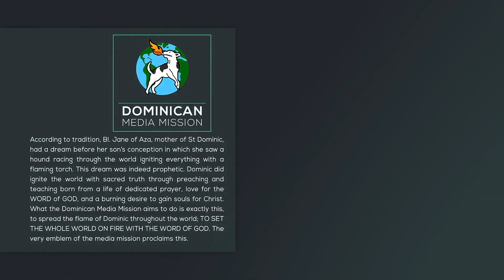17/10/2022 | Reflection 1617 | Dn Justin Koottiyanickal OP | Luke 12:13-21 || DMM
Whoever sows generously will also reap generously.
Famous author Heidi Catherine says,” your abundance is not measured by what you have. It is created by what you share”. In today’s Gospel Jesus narrates a parable about a rich man who amassed wealth in abundance but lacked the virtue of charity. He chose to fill his store room with grains and wealth rather than sharing them with the needy. Jesus calls him fool because he failed to share the true riches which would help him to attain salvation. The true riches are the heavenly treasure and it is attained only by practicing charity. The attitude of the rich man is found in us too, rather it is more evident in today’s world where individualism and selfishness are at work. For instance, some time we accumulate wealth in such a quantity which we do not require in real life. Instead of sharing them with those who are unprivileged we keep on storing them. We must remember the fact that if we are given more, we have the responsibility to share them with others who do not have. Sharing what we have with the other never makes us poor, rather we become rich. In 2 Cor 9:6 we read,” whoever sows generously will also reap generously”. While sharing what we have with others, we express our love and care for them which is the primary duty of every Christian. When we give generously to the needy, God will bless us because he loves the cheerful giver and he will never abandon him.
Proverbs 11: 24-25 says, “one gives freely, yet grows all the richer; another withholds what he should give, and only suffers want. Whoever brings blessing will be enriched, and one who waters will himself be watered”. None of us can say that we have nothing to offer to the other. Because God has blessed all of us with something unique. All of us are not rich in terms of money but we can still be charitable. We can give our time, energy, resources, skills, prayers and many more things to others. For this all that we need is a kind heart and the willingness to share. When we do this, we cultivate the virtue of charity. And this merit will gain for us the heavenly tressures.
May the lord give us the grace to be generous and sensitive towards others. Amen.